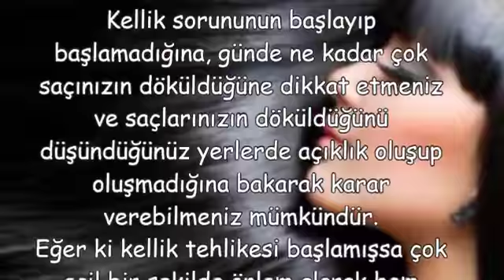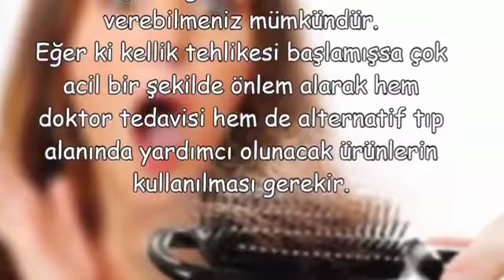KELLİK sorunu hakkında bilgi …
KELLIK sorunu hakkinda bilgi,
kadınlarda kellik nasıl kapatılır,
kadınlarda kellik nedenleri,
genetik saç dökülmesi testi,
kellik vikipedi,
saç dökülmesini kafaya takmak,
psikolojik saç dökülmesi tedavisi,
kadınlarda kellik belirtileri,
saç dökülmesi psikolojimi bozdu,